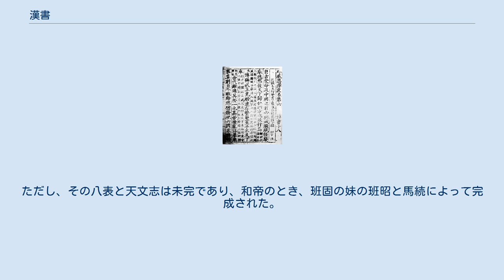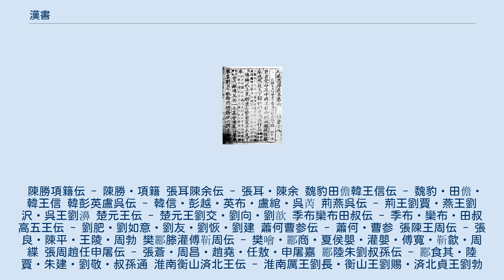漢書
天一閣に保管されている、明の時代の版である漢書 漢書（宋刻本） 『漢書』（かんじょ）は、中国後漢の章帝の時に班固・班昭らによって編纂された前漢のことを記した歴史書。
二十四史の一つ。
「本紀」12巻、「列伝」70巻、「表」8巻、「志」10巻の計100巻から成る紀伝体で、前漢の成立から王莽政権までについて書かれた。
『後漢書』との対比から前漢書ともいう。
 『史記』が通史であるのに対して、漢書は初めて断代史（一つの王朝に区切っての歴史書）の形式をとった歴史書である。
『漢書』の形式は、後の正史編纂の規範となった。
 『史記』と並び、二十四史の中の双璧と称えられ、故に元号の出典に多く使われた。
『史記』と重なる時期の記述が多いので、比較されることが多い。
特徴として、あくまで歴史の記録に重点が多いので、『史記』に比べて物語の記述としては面白みに欠けるが、詔や上奏文をそのまま引用しているため、正確さでは『史記』に勝る。
また思想的に、儒教的な観点により統一されている。
『史記』と比較すると『漢書』には載道の意識が、やや硬直した形で現れている。
 『漢書』の制作は、班彪（はんひょう）が司馬遷の『史記』を継いで書いた『後伝』に始まる。
班彪の子の班固が『史記』と未完の『後伝』を整理補充して『漢書』を制作した。
ただし、その八表と天文志は未完であり、和帝のとき、班固の妹の班昭と馬続によって完成された。
 高帝紀 - 高祖劉邦 恵帝紀 - 恵帝劉盈 高后紀 - 高后呂雉（前少帝・後少帝劉弘） 文帝紀 - 文帝劉恒 景帝紀 - 景帝劉啓 武帝紀 - 武帝劉徹 昭帝紀 - 昭帝劉弗陵 宣帝紀 - 宣帝劉詢 元帝紀 - 元帝劉奭 成帝紀 - 成帝劉驁 哀帝紀 - 哀帝劉欣 平帝紀 - 平帝劉衎 異姓諸侯王表 - 劉氏以外の王 諸侯王表 王子侯表 高恵高后文功臣表 景武昭宣元成功臣表 外戚恩沢侯表 百官公卿表 古今人表 律暦志 - 鄧平らの太初暦・劉歆の三統暦 礼楽志 刑法志 食貨志 郊祀志 天文志 五行志 地理志 溝洫志 芸文志 - 劉向の『別録』、劉歆の『七略』に基づく。
 陳勝項籍伝 - 陳勝・項籍 張耳陳余伝 - 張耳・陳余 魏豹田儋韓王信伝 - 魏豹・田儋・韓王信 韓彭英盧呉伝 - 韓信・彭越・英布・盧綰・呉芮 荊燕呉伝 - 荊王劉賈・燕王劉沢・呉王劉濞 楚元王伝 - 楚元王劉交・劉向・劉歆 季布欒布田叔伝 - 季布・欒布・田叔 高五王伝 - 劉肥・劉如意・劉友・劉恢・劉建 蕭何曹参伝 - 蕭何・曹参 張陳王周伝 - 張良・陳平・王陵・周勃 樊酈滕灌傅靳周伝 - 樊噲・酈商・夏侯嬰・灌嬰・傅寬・靳歙・周緤 張周趙任申屠伝 - 張蒼・周昌・趙堯・任敖・申屠嘉 酈陸朱劉叔孫伝 - 酈食其・陸賈・朱建・劉敬・叔孫通 淮南衡山済北王伝 - 淮南厲王劉長・衡山王劉賜・済北貞王劉勃 蒯伍江息夫伝 - 蒯通・伍被・江充・息夫躬 万石直周張伝 - 石奮・衛綰・直不疑・周仁・張欧 文三王伝 - 梁孝王劉武・代孝王劉参・梁懐王劉揖 賈誼伝 - 賈誼 爰盎鼂錯伝 - 袁盎・鼂錯 張馮汲鄭伝 - 張釈之・馮唐・汲黯・鄭当時 賈鄒枚路伝 - 賈山・鄒陽・枚乗・路温舒 竇田灌韓伝 - 竇嬰・田蚡・灌夫・韓安国 景十三王伝 - 河間献王徳・臨江哀王閼・臨江閔王栄・魯恭王余・江都易王非・膠西干王端・趙敬粛王彭祖・中山靖王勝・長沙定王発・広川恵王越・膠東康王寄・清河哀王乗・常山憲王舜 李広蘇建伝 - 李広・蘇建 衛青霍去病伝 - 衛青・霍去病 董仲舒伝 - 董仲舒 司馬相如伝 - 司馬相如 公孫弘卜式児寛伝 - 公孫弘・卜式・倪寛 張湯伝 - 張湯 杜周伝 - 杜周 張騫李広利伝 - 張騫・李広利 司馬遷伝 - 司馬遷 武五子伝 - 戻太子拠・斉懐王閎・燕剌王旦・広陵厲王胥・昌邑哀王髆 厳朱吾丘主父徐厳終王賈伝 厳助・朱買臣・吾丘寿王・主父偃・徐楽・厳安・終軍・王褒・賈捐之 東方朔伝 - 東方朔 公孫劉田王楊蔡陳鄭伝 - 公孫賀・劉屈氂・田千秋・王訢・楊敞・蔡義・陳万年・鄭弘 楊胡朱梅伝 - 楊王孫・胡建・朱雲・梅福 霍光金日磾伝 - 霍光・金日磾 趙充国辛慶忌伝 - 趙充国・辛慶忌 傅常鄭甘陳段伝 - 傅介子・常恵・鄭吉・甘延寿・陳湯・段会宗 雋疏于薛平彭伝 - 雋不疑・疏広・于定国・薛広徳・平当・彭宣 王貢両龔鮑伝 - 王吉・貢禹・龔勝・龔舎・鮑宣 韋賢伝 - 韋賢 魏相丙吉伝 - 魏相・丙吉 眭両夏侯京翼李伝 - 眭弘・夏...